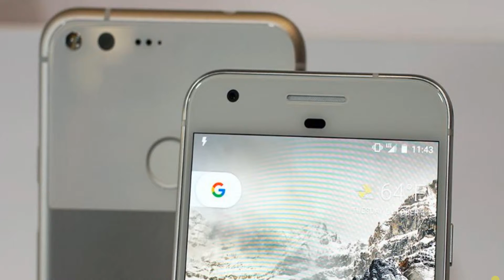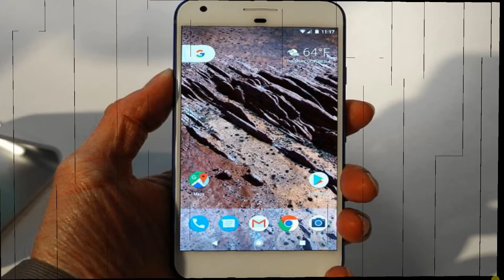How Google Pixel Phone’s Digital Video Stabilization Works?